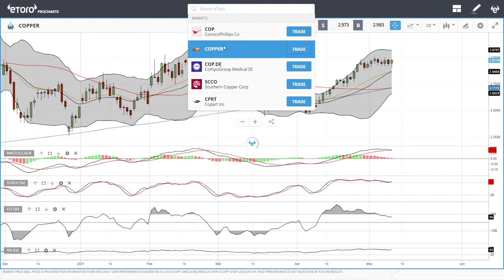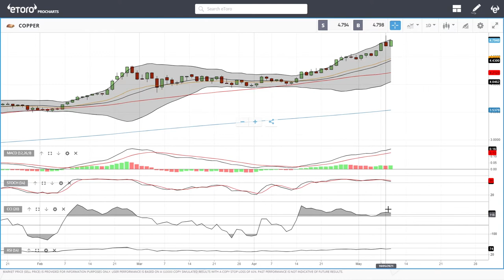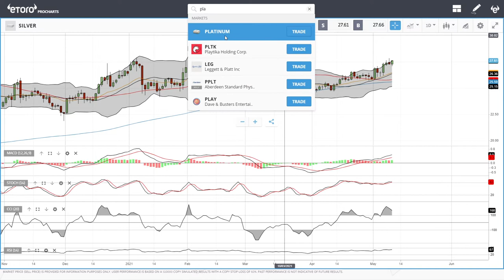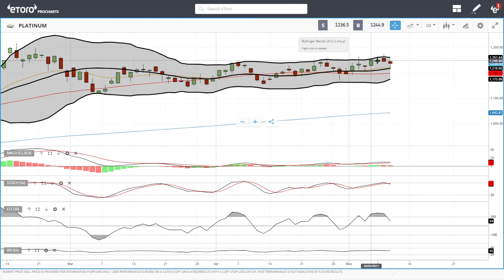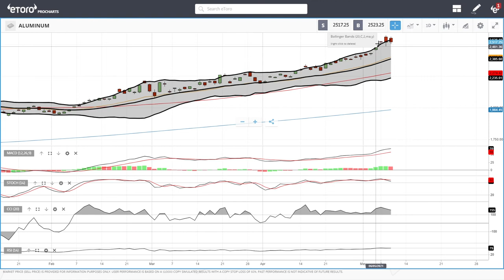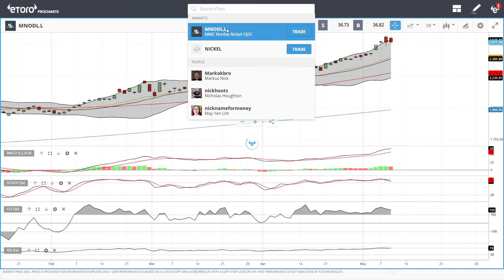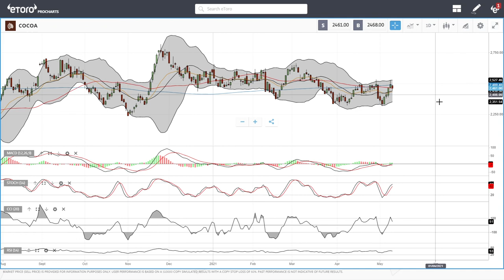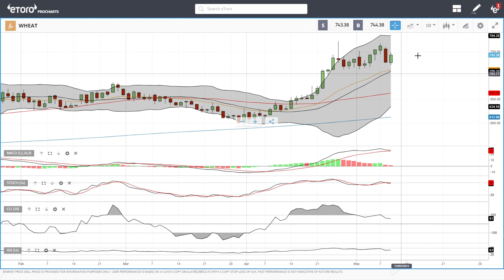WTI Oil, Natural Gas, copper, gold, silver, platinum, palladium etc. forecast for May 12, 2021